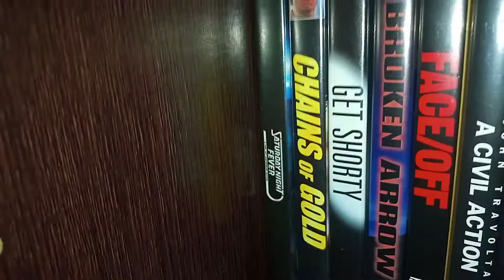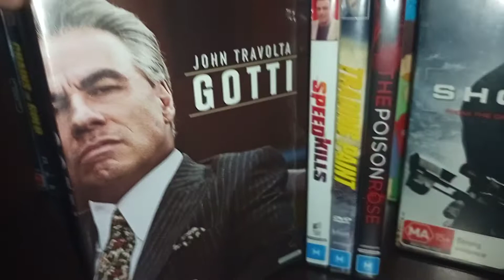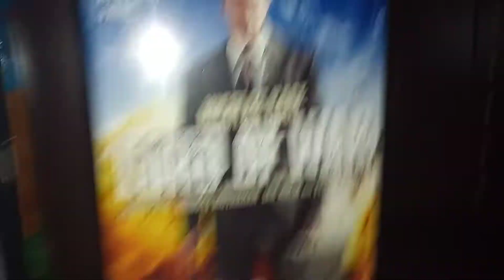JOHN TRAVOLTA DVD COLLECTION